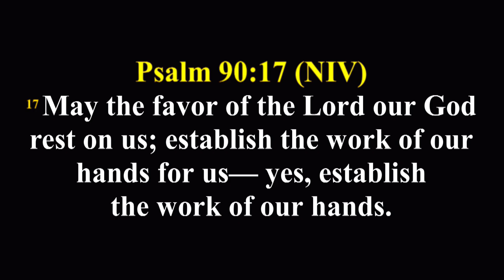THE PROPHETIC WONDERS OF THE WORD DAY 48 || BISHOP U S A ABIA || AFTV GLOBAL